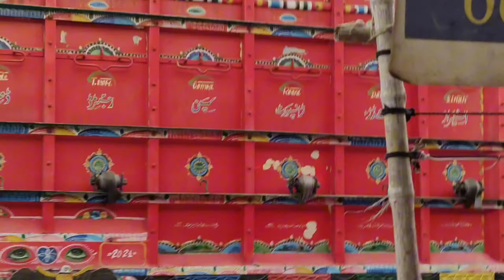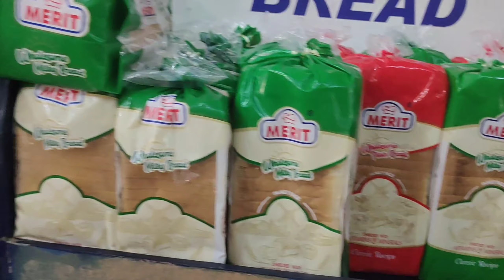What is this